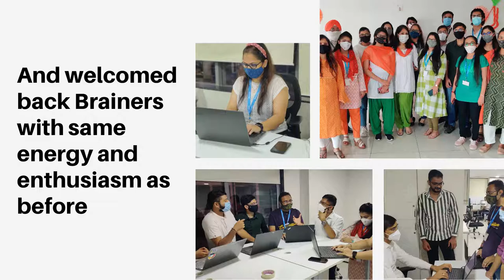Brainers celebrate Monsoon Day in Office | Brainvire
We recently celebrated the monsoon event by inviting all our Brainers into the office. We organized a day full of fun events to create vibrant memories with games, team-building exercises, fun activities, and delicious snacks. Our CEO Mr. Chintan Shah shared his thoughts on leadership during a town hall meeting followed by Mrs. Jaya Pandey, HR Vice President, who discussed her experience and motivated the Brainers.

About Brainvire